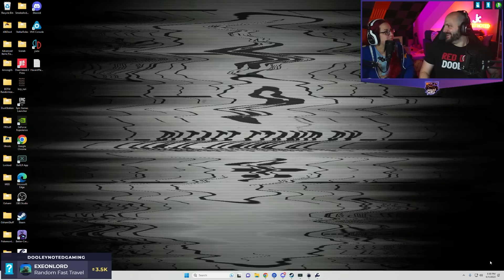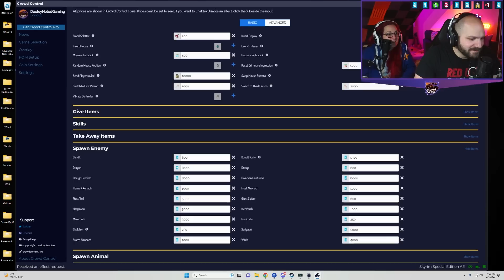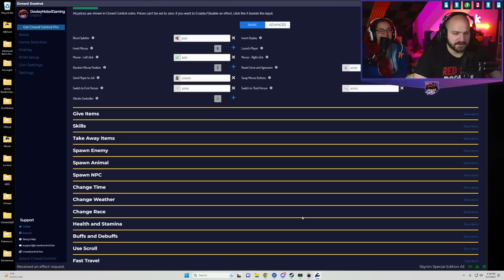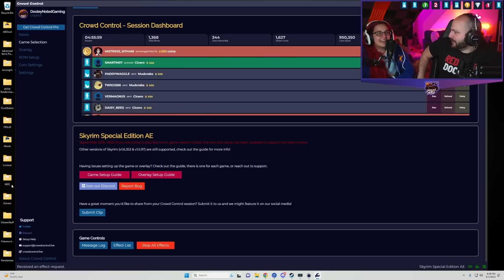THE CHAT BREAKS THE GAME WITH CRABS! | Skyrim: Crowd Control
Jeremy lets the chat mess with him while he attempts to play through Skyrim!